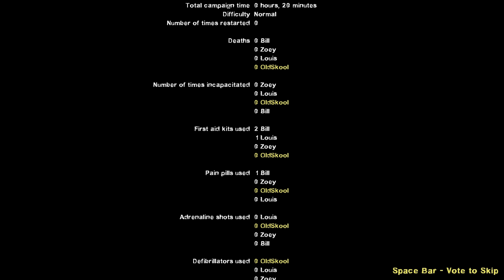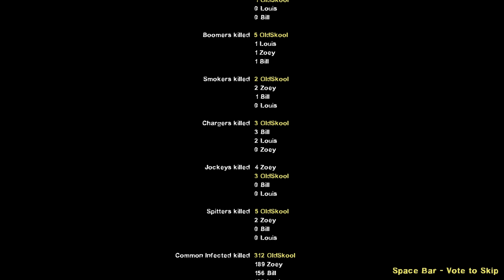Left 4 Dead 2 - Dead Destination Custom Campaign Gameplay Walkthrough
Playthrough of Dead Destination , a custom map for Left 4 Dead 2